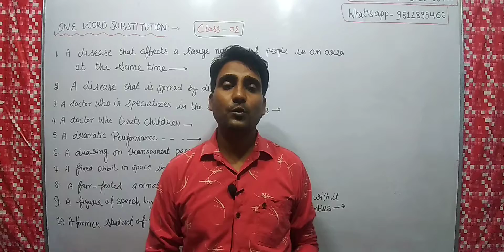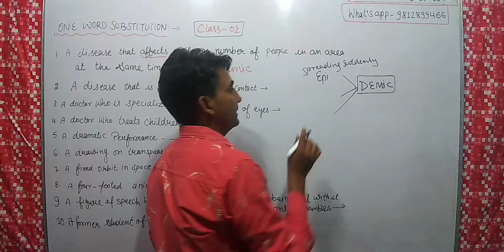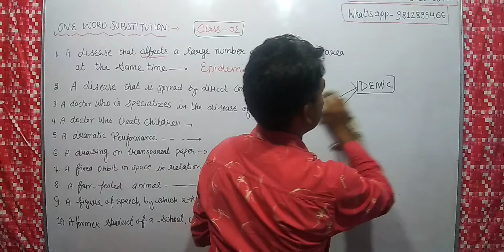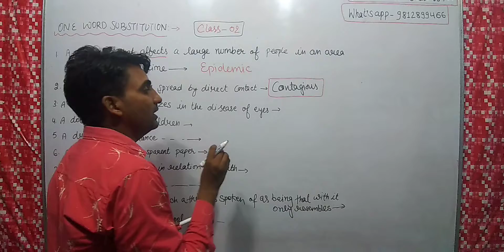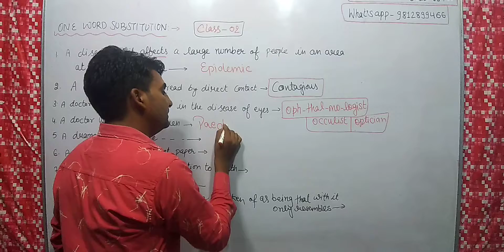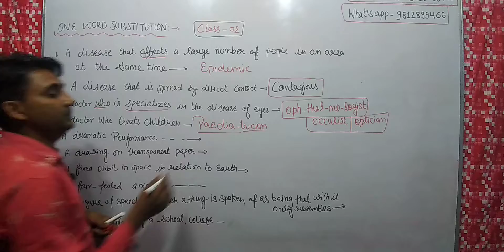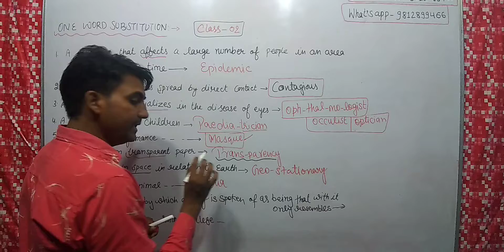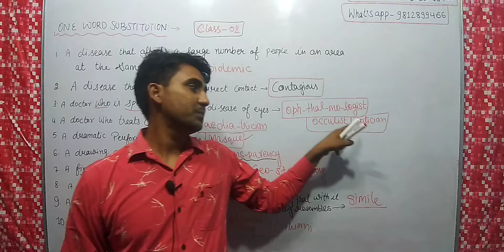Vocab Dhmaka ....one Word Substitution class - 02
O.W. Substitution is an important segment of Vocabulary and ne or two questions are often asked in every Competitive English. So let's learn with patience, my dear friends.